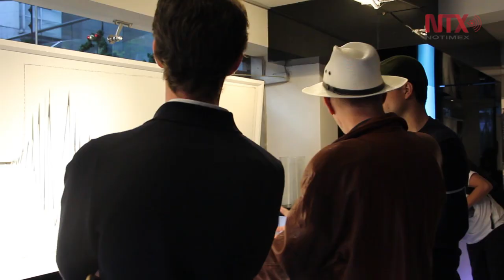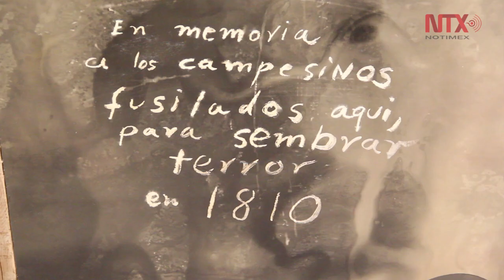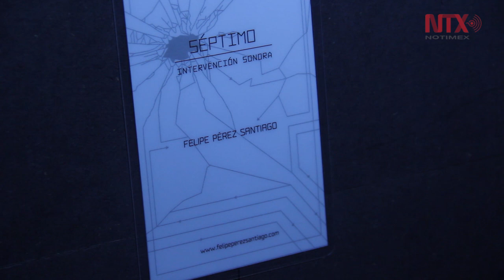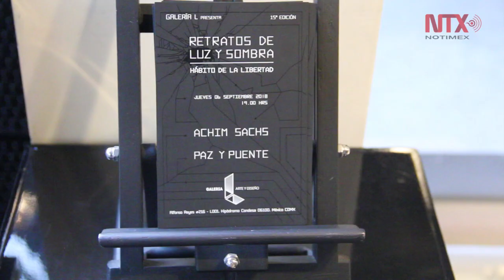Retratos de luz y sombra, una nueva línea expositiva en la Galería L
La exhibición “Retratos de luz y sombra, hábito de la libertad” marca una nueva línea expositiva hacia un arte más propositivo y experimental, en la décimo quinta edición de la Galería L.